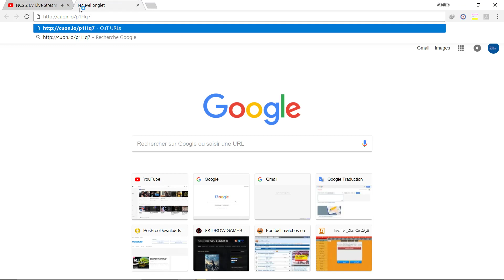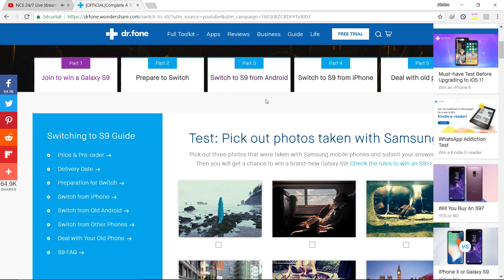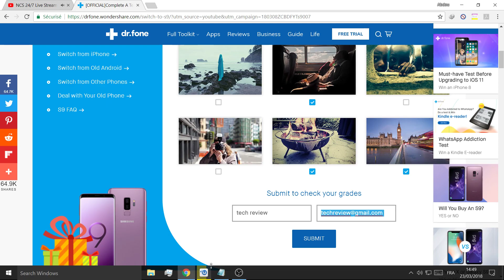win Samasung Galaxy S9 for FREE!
2- Pick out 3 photos taken with Galaxy S9
3- enter your name and WORKING email then click on submit